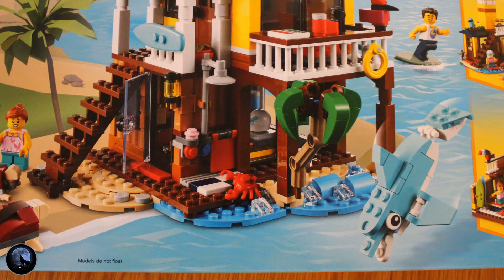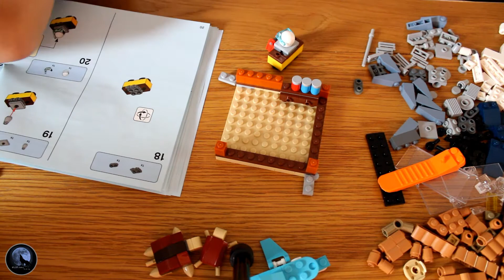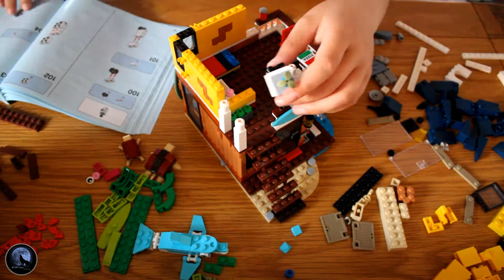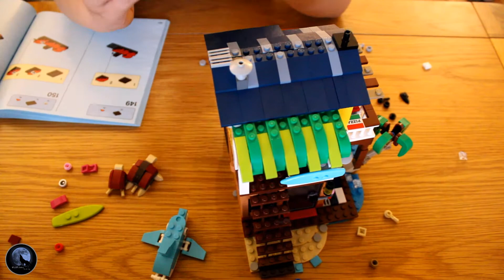Surfer Beach House Set 31118| LEGO Speedbuild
Kids will love taking a trip to the beach to surf and play with sea animals with this brilliant LEGO® Creator 3in1 Surfer Beach House (31118). Kids have everything they need to create exciting stories: a 2-floored beach hut with hinges to reconfigure and fold open, 2 minifigures and 3 brick-built sea animals – a dolphin, sea turtle and baby sea turtle.

3in1 kids' toys fuel kids' passions
Kids will be thrilled to build 3 different fun-filled models with this LEGO Creator 3in1 set. They can put together the Surfer Beach House, rebuild it into a lighthouse, turn it into a pool house or use the bricks and pieces to create something new.